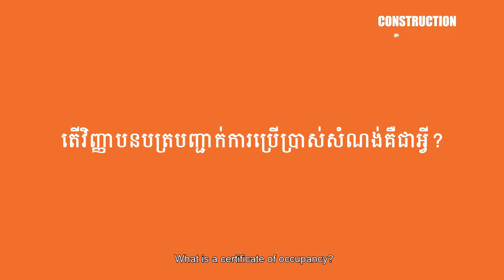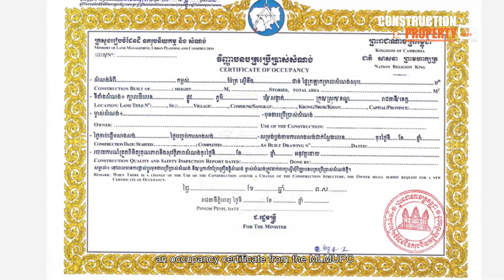Let's Find Out! EP21: Certificate of occupancy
[English Below]

ក្រសួងរៀបចំដែនដីនគរូបនីយកម្ម និងសំណង់ បានចេញសេចក្តីណែនាំប្រកាសលេខ ១៧៧ ចុះថ្ងៃទី ៦ ខែធ្នូ ឆ្នាំ ២០១៩ ទាក់ទងនឹងបែបបទ និងនីតិវិធីនៃការចេញវិញ្ញាបនបត្របញ្ជាក់ការប្រើប្រាស់សំណង់ សម្រាប់សំណង់ណា ដែលបានសាងសង់មុនច្បាប់សំណង់អនុម័ត។ តើប្រកាសលេខ ១៧៧ នេះមានអត្ថន័យយ៉ាងណាខ្លះ?

The ministry of land management, Urban Planning and Construction issued guidance - Prakas No. 177 (6 December 2019) concerning the formalities and procedures for certificates of occupancy concerning construction built before the Construction Law. What is Prakas No. 177 about?